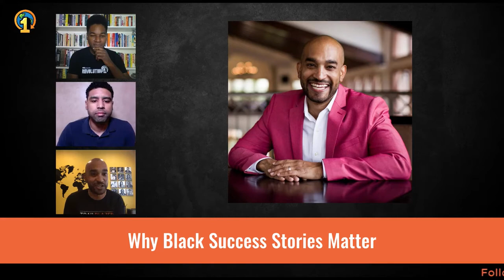Why Black Success Stories Matter | The Revolution Will Be Livestreamed